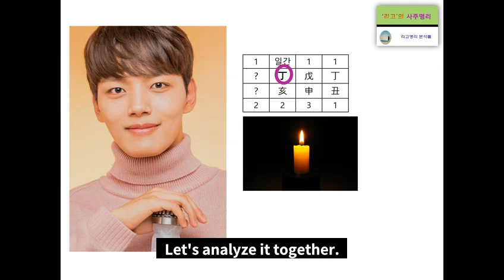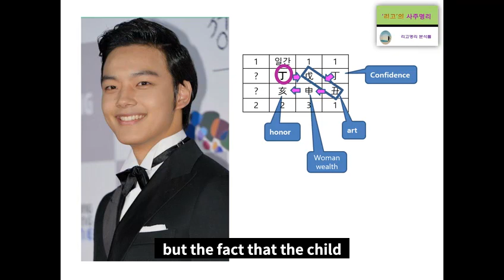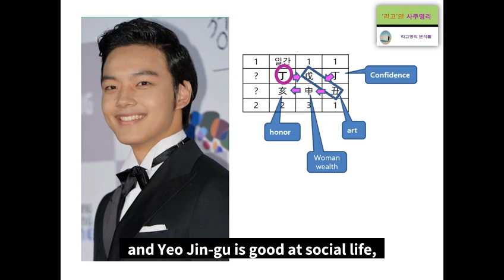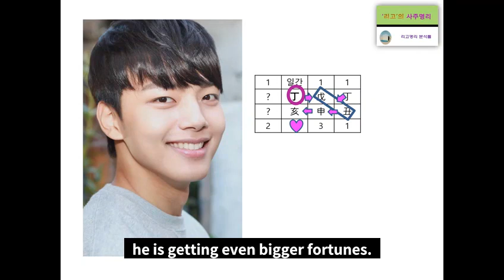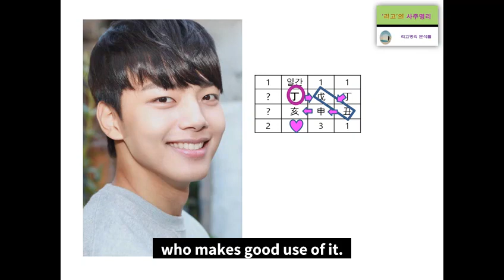Yeo Jin gu's fortune Analysis